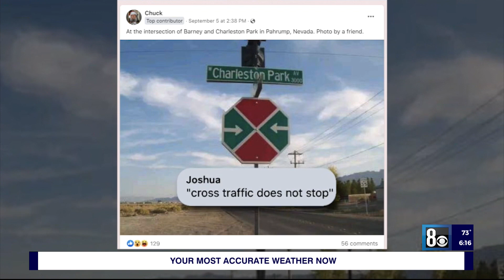What's Driving You Crazy? - Mon., Sept. 11, 2023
The mystery and the history of a strange street sign in Pahrump.